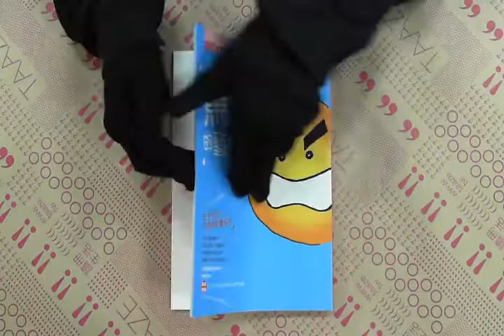TAAZE｜罵小孩的藝術 二手書書況 9867057384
TAAZE｜讀冊生活網路書店「罵小孩的藝術」，找二手書請至